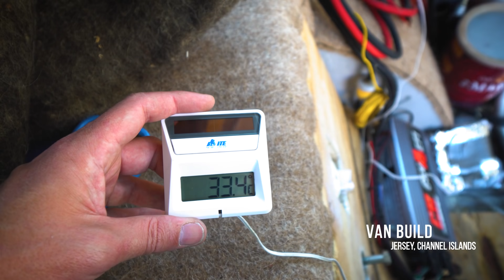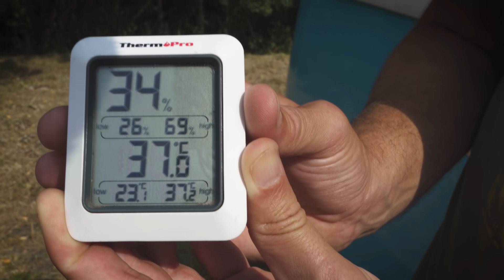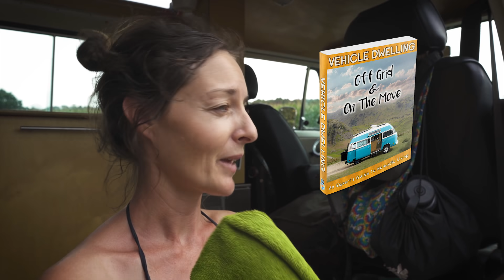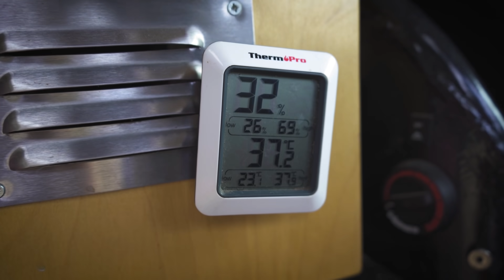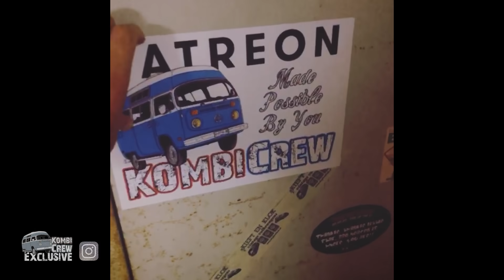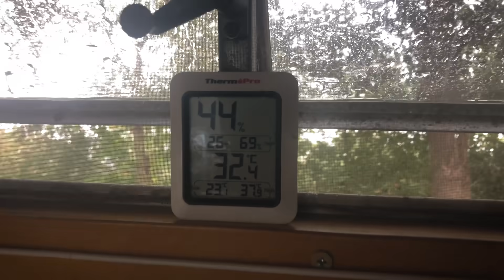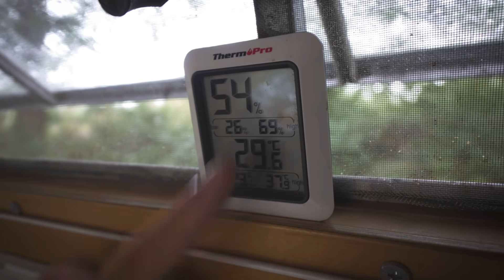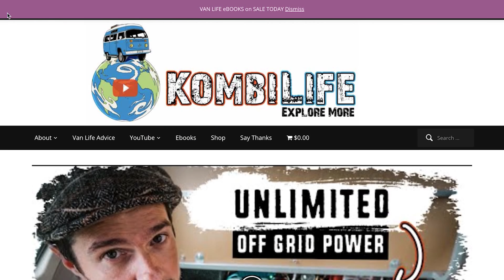VAN LIFE - How To Beat The HEAT (without AC) // S05E06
We found a way to live Van Life during extreme heat and still be comfortable as we live and work in our van. ❄ 🥵 Europe has seen a record streak of hot days so we're sharing how we maintain our cool when the temperatures soar!

PRODUCTS MENTIONED

MaxxFan 5100
USB Fan
Ice Cube Tray with Lid
Water Storage Bags
Van Window Shades

»»»»»»»»»»»»»»»»»»»»»»»»»» THANKS TO THE KOMBI CREW»»»»»»»»»»»»»»»»»»»»»»»»»»

This series is made possible by the Kombi Crew Supporters.

KOMBI CREW PERKS:

REAL TIME UPDATES // UNLISTED BONUS VIDEOS // LIVE HANGOUTS // EARLY ACCESS // PRIVATE INSTAGRAM FEED // MEET UPS // COLLABORATIONS & MUCH MORE available for KOMBI CREW

► Our Filming & Camera Equipment

► Travel & Adventure Insurance

♫ MUSIC & VIDEO

♫ MUSIC & VIDEO

FILMING DATE: August 2020
FILMING LOCATIONS: Netherlands & Germany